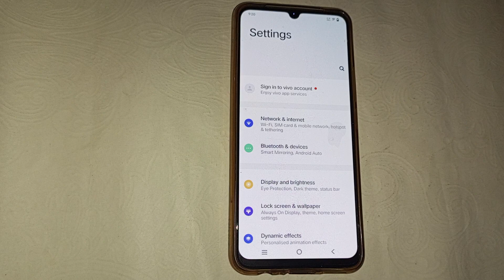Vivo Y32 me adepetive brightness kaise on kare, how to on adepetive brightness in vivo Y32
how to enable network speed meter in vivo y20 | how to show daily data usage in vivo y33t | how to change the font style in vivo phone | how to double tap on off screen setting in vivo | how to double tap on off screen setting in vivo y35 | how to change font style in vivo smartphones free | how to on color inversion & shortcut in vivo y35 and t1 5g | how to disable green dot in vivo | how to disable green dot on vivo | how to change font style and font size in vivo